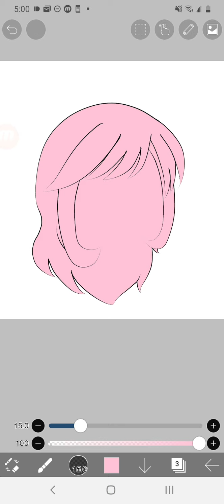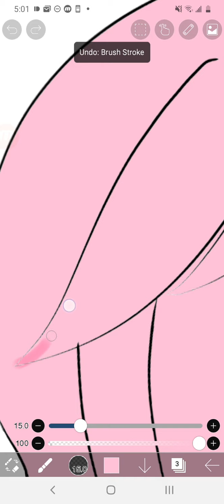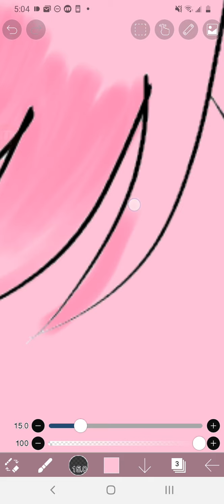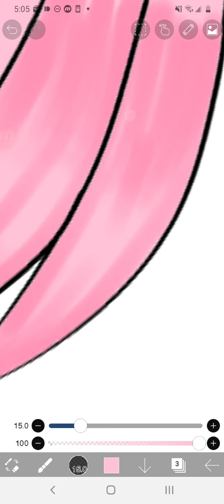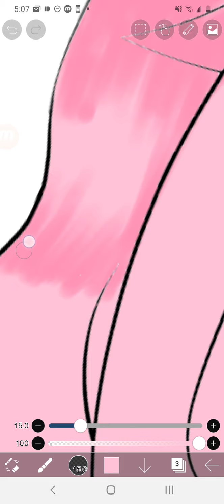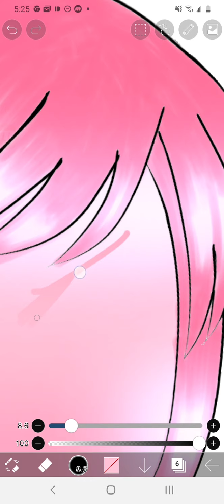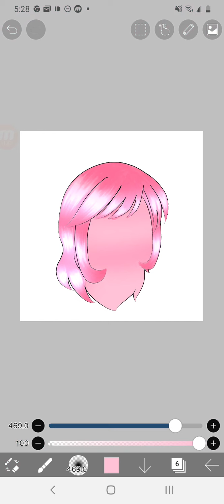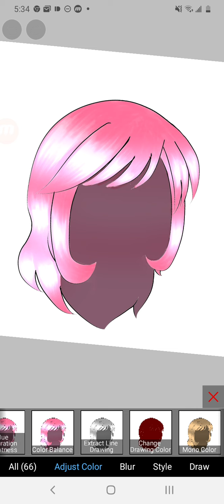How to shade gacha life hair i will edit it later